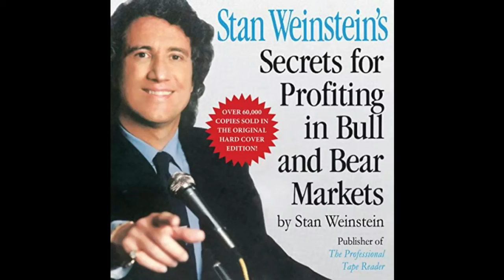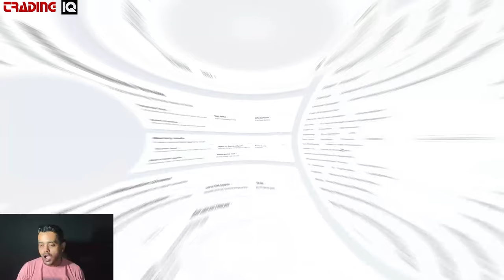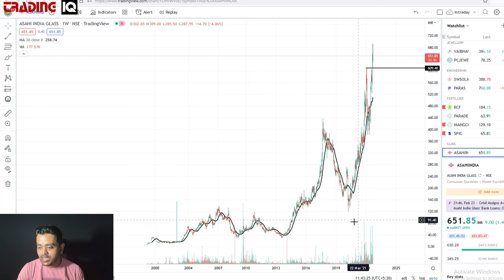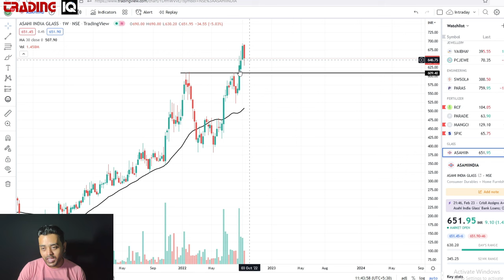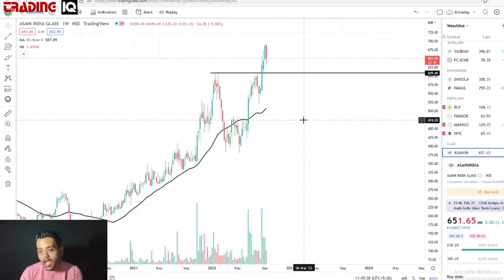Sector Analysis | Glass & Glass Products Companies | Asahi India Glass | Stage Analysis | Trading IQ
In this video, I have shared another unique sector of Glass & Glass Products companies using the Screener and Tradingview website. Asahi India Glas has the highest market share within this industry, and its chart pattern looks promising. Based on Stan Weinstein's stage analysis, it is currently in stage 2 continuous stage.

I only use the technical charts and analysis using Stan Weinstein's stage analysis and recently started using the screener website to find more uncommon niches to invest in.

My goal is to bring you my whole plan, so you can accordingly prepare yourself to face the stock market.